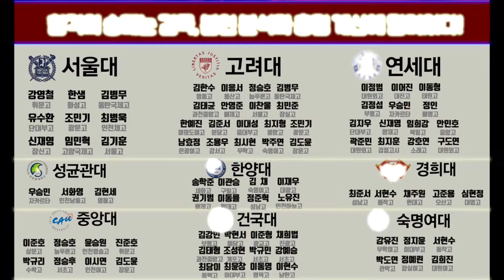농구레이업슛_건국대 강남전농체대입시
아직은 미숙하지만 합격으로 완성될 너의 모습을 기대해😍
쾌적함의 끝 체대가자 클라쓰💙

NO.1 강남역/대치동/강북 체대가자 체대입시🔥

“ 변화가 없으면 배울 이유가 없습니다 ”

💡 2022 SKY 13명 한양대 2명 중앙대 3명
💡 2022년에만 건국대 체육교육과 5명 합격 레전드
💡 건국대 체육교육과 8년 연속 5명 합격 레전드
💡 육군 & 해군 & 공군 사관학교 12년 연속 합격
💡 총 1100평 시설 모든 종목 실내 진행가능
💡 실기장과 동일한 측정센서 장비 완비
💡 합격증으로 증명된 수업 커리큘럼 & 지도력
💡 합격증으로 증명된 정보력 & 커트라인 적중률
💡 SKY & 최소 건국대 이상 명문대 23명 강사진
💡 매 모의고사 1:1 컨설팅 & 학업 방향 관리
💡 서울대 출신 대표 직접관리
💡 운동역학 & 생리학 전문가들의 영상분석 수업
💡 선수촌 & 대표팀 고급 장비
💡 모든 Class별 분반 수업

📌 평달 1:3 , 시즌 1:6 비율의 과외형 시스템
📌 11년 노하우의 강남 & 대치동 1등 체대입시

💻 체대가자 체대입시 강남캠퍼스
☑️ 강남구 강남대로84길 13 , KR타워 B3
• 강남역 3번 출구 1분 거리 (이투스 & 강남대성)
• 200평 규모 자체 체육관 (한양대 30m 가능)
• 웨이트 시설 별도 층 완비
• 코로나 대비 최적의 분산 수업환경
• 프로축구선수들이 교육받는 트레이닝센터

💻 체대가자 체대입시 대치동캠퍼스
☑️ 강남구 선릉로 305 , KR타워 B2 & B3
• 한티역 8번 출구 30초 (롯데백화점 건너편)
• 400평 규모 자체 체육관 (층고 6.2m 강남)
• B2층 - 연세대 전용관
• B3층 - 고려대 전용관
• 삼성리틀썬더스 농구선수출신 선생님들 지도

💻 체대가자 체대입시 강북캠퍼스
☑️ 동대문구 사가정로 148 SK스포츠상가 4,5층
• 전농사거리 중심 (1층 베스킨라빈스)
• 500평 규모 자체 체육관 (층고 12m 정규코트)
• 4층 - 농구 정규코트
• 5층 - 웨이트 트레이닝 전용 공간~

🪄통합직영운영
모든 캠퍼스는 강남캠퍼스 선생님들이 직접 수업합니다.

모든 컨설팅은 예약제로 진행하며 강남캠퍼스 컨설팅 룸에서 진행 후 희망캠퍼스에 배정합니다.